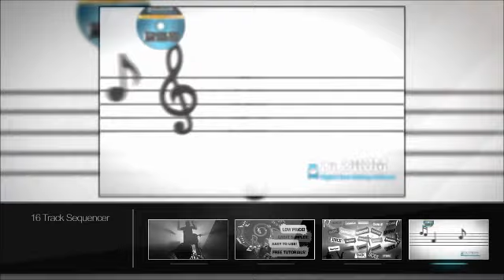Drake - Wu-Tang Forever [Original Sample] Zodiac - Loss Config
Eminem - Marshall Mathers LP 2 Tracklist
1. Bad Guy
2. Parking Lot
3. Rhyme Or Reason
4. So Much Better
5. Survival
6. Legacy
7. Asshole featuring Skylar Grey
8. Berzerk
9. Rap God
10. Brainless
11. Stronger Than I Was
12. The Monster featuring Rihanna
13. So Far...
14. Love Game featuring Kendrick Lamar
15. Headlights featuring Nate Ruess
16. Evil Twin
17. Baby
18. Desperation featuring Jaime N Commons
19. Groundhog Day
20. Beautiful Pain featuring Sia
21. Wicked Ways featuring X Ambassadors

Ellie Goulding - How Long Will I Love You
Martin - Garrix Animals
Lily Allen - Somewhere only we know
Little Mix - Move
Storm Queen - Look Right through (MK Remix)
Lorde - Royals
One Direction - story of my life
Lady Gaga - Do What u Want
Robbie Williams - Go Gentle